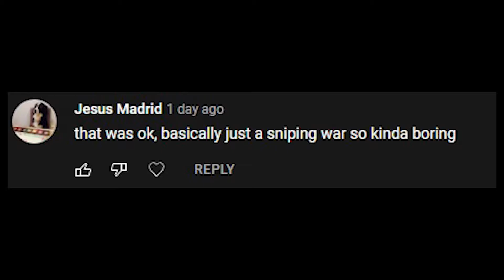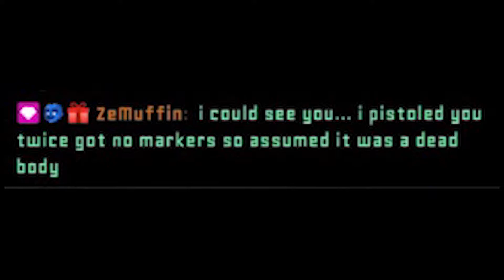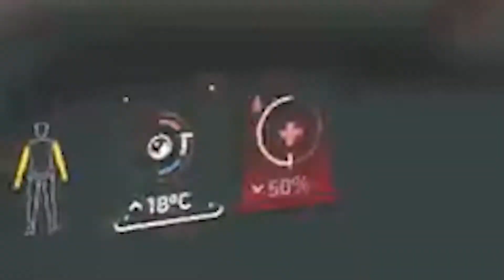HURSTON SECURITY DEPOT 1 IS OURS... | Star Citizen PvP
Testing PVP bunker holds to see if we can do something bigger in the future...

Music
Old Tapes - Mokka
Singularity - Mokka
Spirit - Mokka
Vintage - Mokka
New Era - Infraction
Lost in Space - WBA
System Specs
Processor: Intel Core i9-10900kf
GPU: ASUS ROG 2070 super OC
Ram: T-Force Zeus DDR4 64GB Kit (2 x 32GB) 3200MHz
Tobii EyeTracker 5

(Recording this I only had 16GB 3200MHz of RAM)

I also occasionally post stuff on a Star Citizen dedicated Instagram